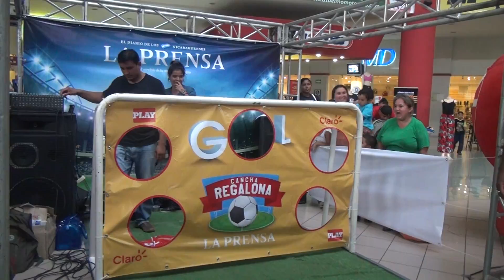Desborde de alegría y regalos en la Cancha Regalona de La Prensa y Claro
Fue todo un éxito la Cancha Regalona de La Prensa y Claro este viernes en Multicentro las Américas en donde el público que visitaba el centro de compras participó de las dinámicas.